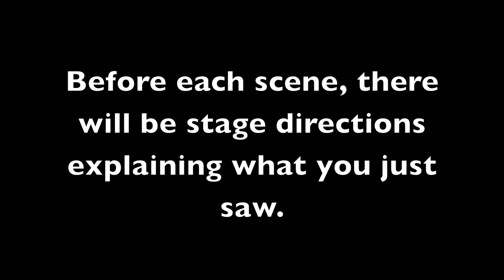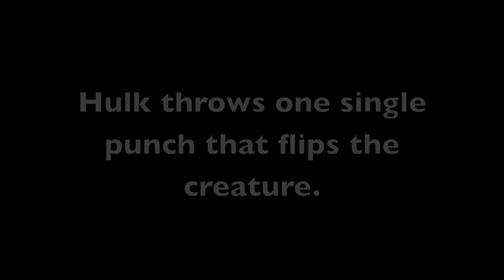Annotated Avengers 720p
This is a resource I created to help my students understand the importance of stage directions in plays. I used it when teaching Romeo and Juliet, but it could be used in any unit that is focusing on reading plays.